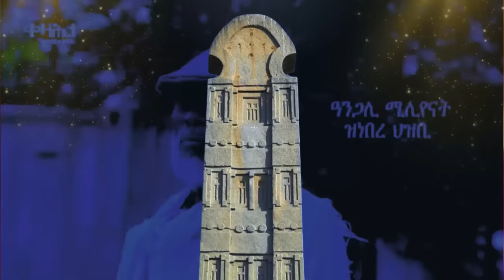Jstudio ~| ዘስካሕክሕ ቅትለት ኣብ መርዓ። ኣቢይ ሓደገኛ ውሳነ ሂቡ። ብዙሓት ኣብ ባሕሪ ሞይቶም።